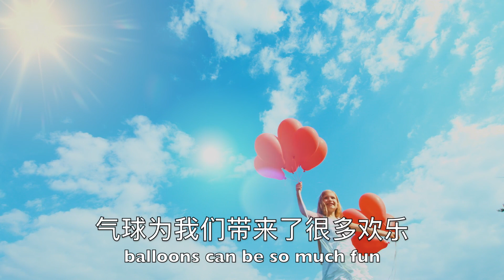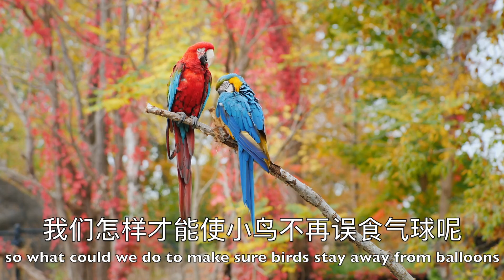Balloons | Keep our feathered friends happy and healthy Mia's Talk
Mia's Talk ~ Let's talk and share

EP3 Balloons

Mia loves balloons but she only plays balloons indoor, as she learned that sea creatures might die because of eating balloons which makes them sick. Balloons can be fun but keeping our feathered friends happy and healthy is much more important.